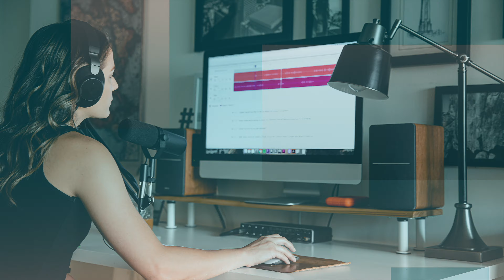Alex Services promo December 2022 ahq12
some of the services I can provide for you with saving and restoring your memories